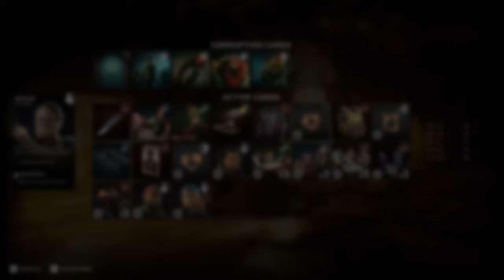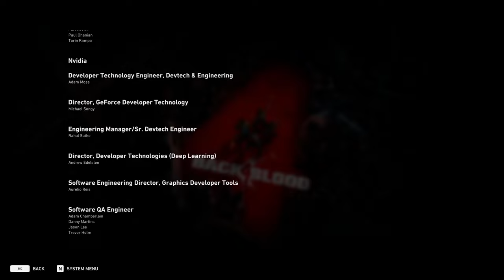Back 4 Blood | PC | Full Game [4K 60ᶠᵖˢ]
0:00:00 Intro
0:03:27 1-1 Resurgence, Act 1
0:13:19 1-2 Tunnel of Blood
0:22:50 1-3 Pain Train
0:33:12 1-4 The Crossing
0:39:53 Escape Cutscene
0:42:56 2-1 A Clean Sweep
0:53:51 2-2 Book Worms
1:07:20 2-3 Bar Room Blitz
1:16:05 Escape Cutscene
1:16:45 3-1 Special Delivery
1:29:38 3-2 The Diner
1:51:17 Escape Cutscene
1:51:50 4-1 Bad Seeds
2:10:37 4-2 Hell's Bells
2:27:10 4-3 Abandoned
2:51:27 4-4 The Sound of Thunder
2:56:51 Escape Cutscene
2:57:28 5-1 A Call to Arms, Act 2
3:21:06 5-2 The Handy Man
3:42:00 Escape Cutscene
3:42:34 6-1 Pipe Cleaners
4:03:15 6-2 Hinterland
4:31:27 6-3 Trailer Trashed
4:46:07 6-4 The Clog
4:55:57 6-5 The Broken Bird
5:02:54 Escape Cutscene
5:03:27 7-1 Heralds of the Worm Part 1
5:11:36 7-2 Heralds of the Worm Part 2
5:21:26 7-2 Grave Danger
5:34:18 Escape Cutscene
5:34:51 8-1 Farther Afield, Act 3
5:54:55 8-2 Blazing Trails
6:17:45 8-3 Cabins by the Lake
6:31:09 8-4 Garden Party
6:45:34 8-5 T-5
7:00:21 Escape Cutscene
7:00:48 9-1 A Friend in Need
7:22:09 9-2 Making the Grade
7:44:22 Cutscene
7:44:57 9-3 The Road to Hell
8:02:16 9-4 The Body Dump
8:16:20 Escape Cutscene
8:19:14 10-1 The Abomination, Act 4
8:21:49 Final Boss Battle: Abomination
8:29:42 Ending
8:32:19 Credits